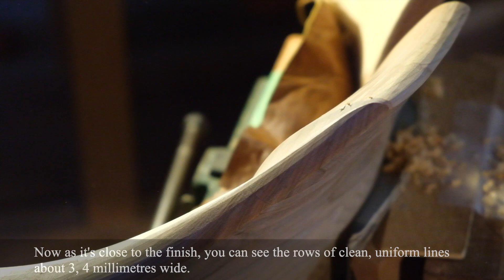Shaping the Zen Round Back Chair with Tak Yoshino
Located at the foothills of Mount Fuji, Tak Yoshino is known for his Zen Chairs. The chairs are custom-fitted and handcrafted to perfectly suit each user. When the user sits, the user's body posture naturally forms into the posture of Zen meditation, helping improve the well being of the body.